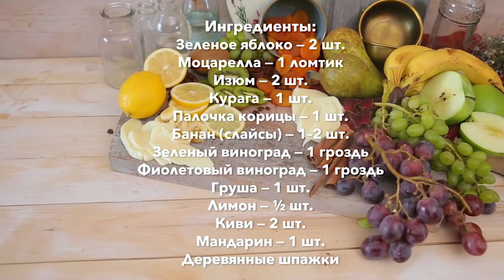Как приготовить интересную еду для ребенка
Интересности